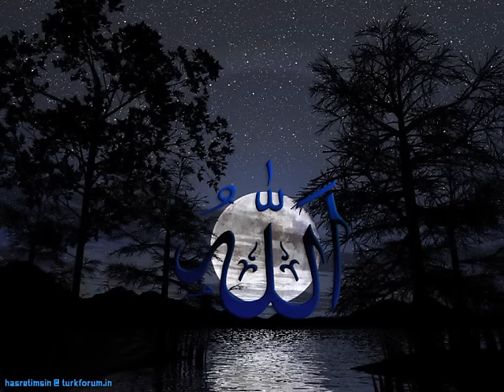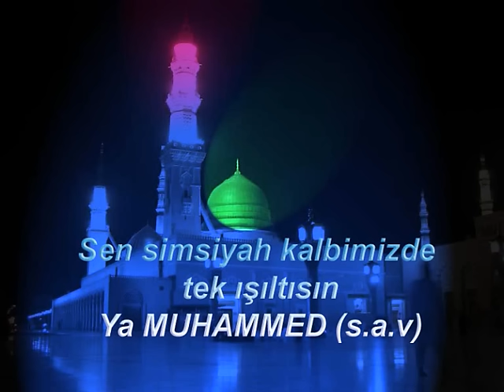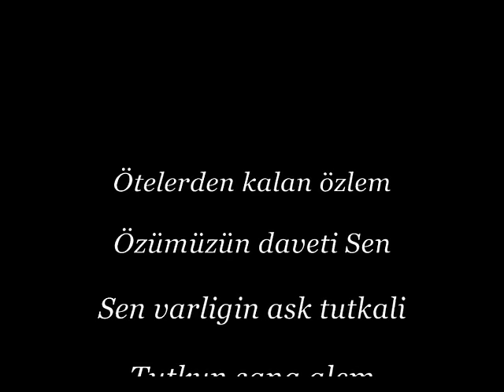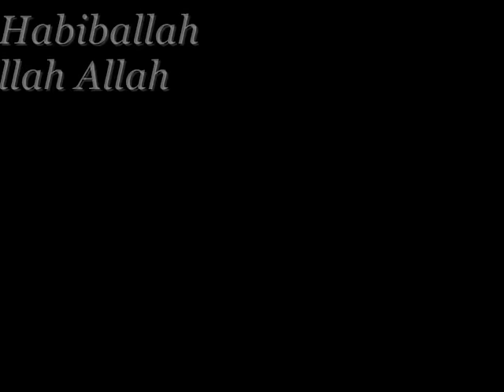Hasan Dursun - Dogan bir Günes